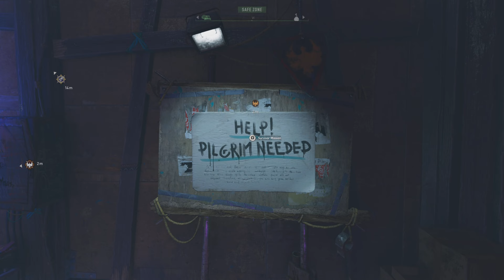Easy Method Survivor Elite Mission|Dying Light 2